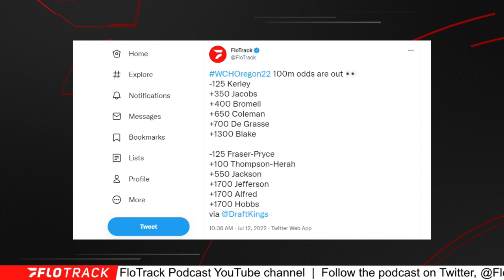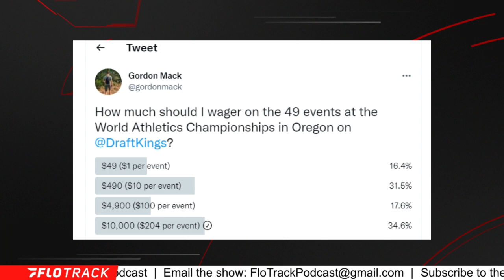How Gordon Plans To BET $10,000 At The World Athletics Championships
Gordon plans to put his money where his mouth is at the World Championships.